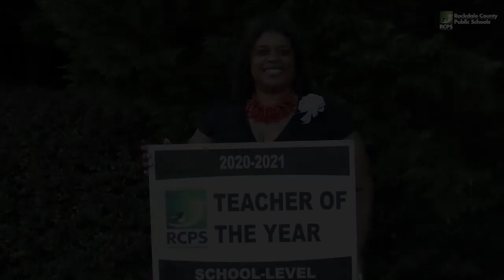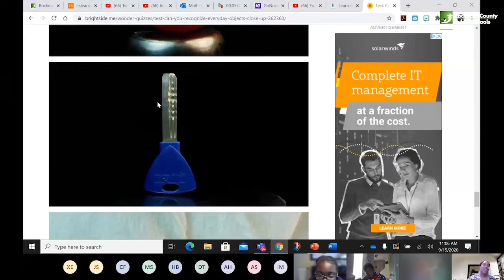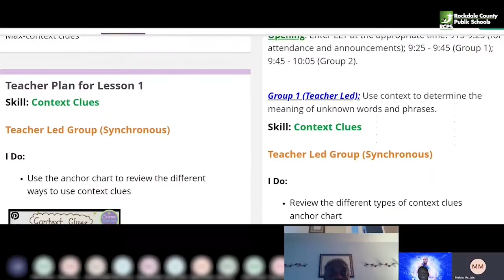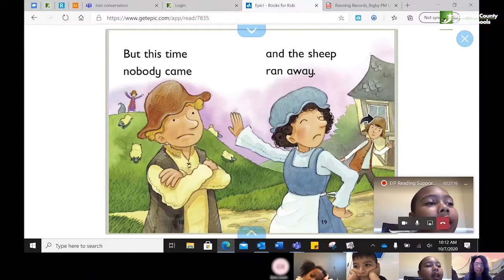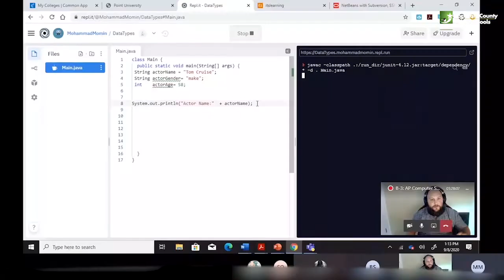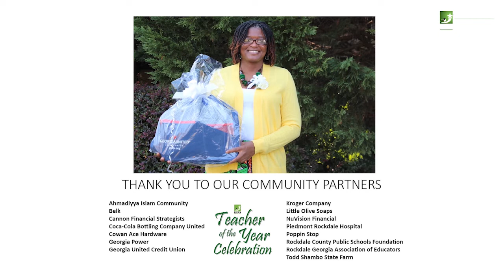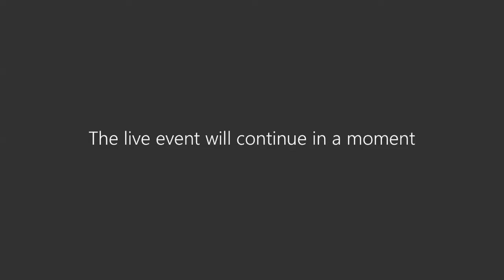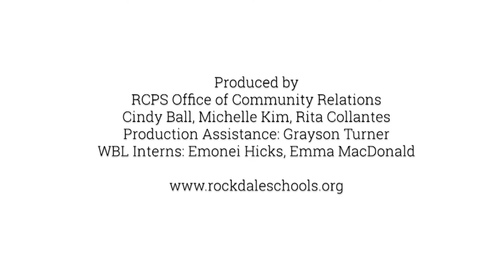RCPS 2020 Teacher of the Year Virtual Celebration, live December 1, 2020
Rockdale County Public Schools highlights and honors our 22 school-level Teachers of the Year and the three district finalists for RCPS Teacher of the Year in our virtual 2020 Teacher of the Year Celebration, on December 1, 2020. The district winner was named at the end of the live virtual event.

This year’s Teachers of the Year are:
Barksdale Elementary – Joy Kimble-Acosta
C.J. Hicks Elementary – Amelia Cutter
Flat Shoals Elementary – Vanessa Johnson
Hightower Trail Elementary – Jimmina Graham
Honey Creek Elementary – Yolanda Green
J.H. House Elementary – Jenny Smith
Lorraine Elementary – Tammy White
Peek’s Chapel Elementary – Kristin Slotnik
Pine Street Elementary – Patricia Rollins
Shoal Creek Elementary – Tomeka Clyde
Sims Elementary – Shanice Beasley
Conyers Middle – Melvin McClain
Davis Middle – Connie Vazquez
Edwards Middle – Reshaunda Levett-Thompkins
Memorial Middle – Avian McKie
Heritage High – Terrance Green
Rockdale County High – Dr. Imani Bailey
Rockdale Magnet School for Science and Technology – Dr. Lynette Clark
Salem High – Sherisse Liggins
Alpha Academy – Candice Edwards
Open Campus – Christie Jones
Rockdale Career Academy – Jesse Smith.

District finalists are Dr. Imani Bailey (RCHS), Dr. Lynette Clark (RMSST), Jesse Smith (RCA).

District winner is Jesse Smith (RCA).